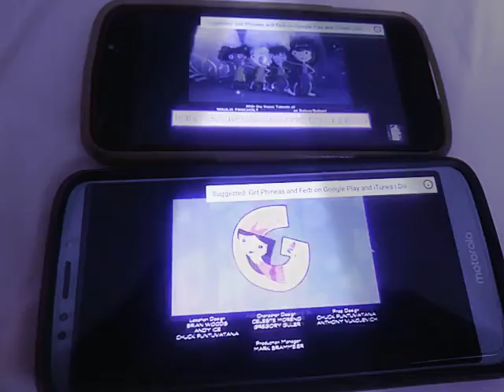August 28, 2020